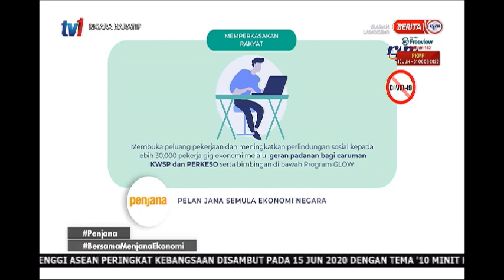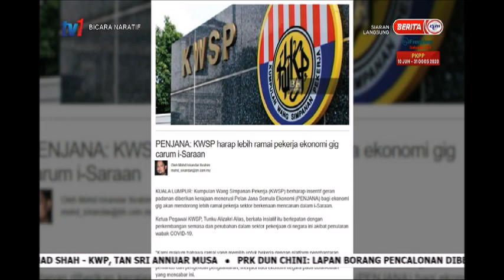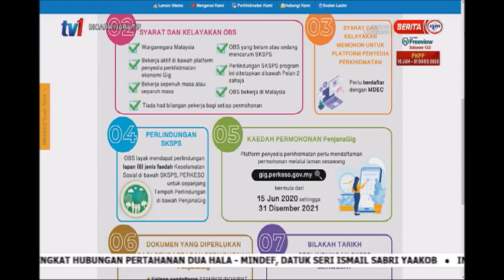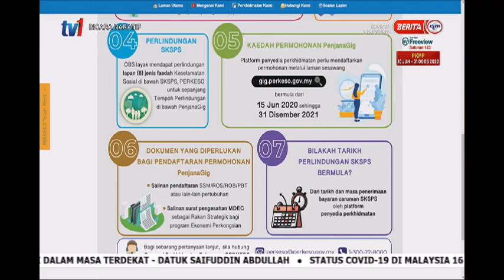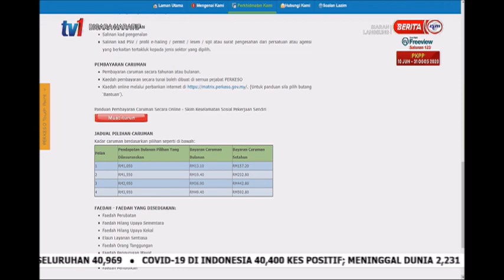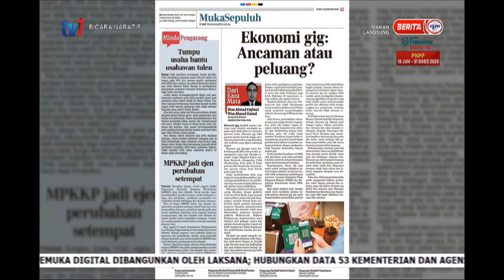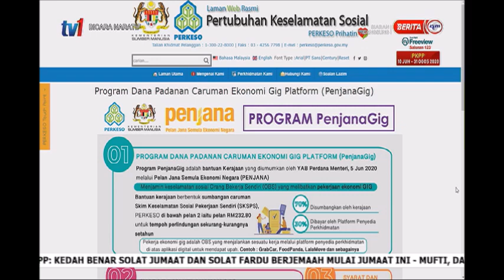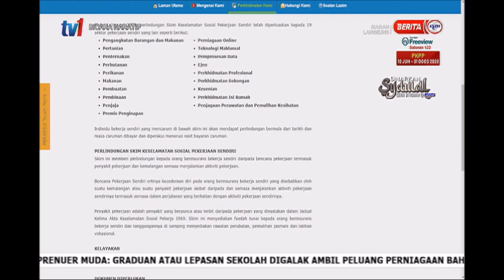16 JUN 2020 – BICARA NARATIF – PENJANA : PROGRAM PENJANAGIG